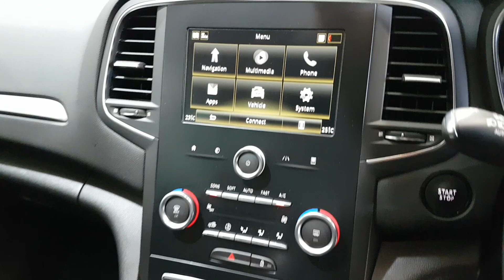2020 Renault Megane Only 11300KMs Iconic TCe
Here is a video of our 201L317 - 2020 Renault Megane Only 11300KMs Iconic TCe 23,495. Please contact SALESMAN NAME to arrange a test drive today.